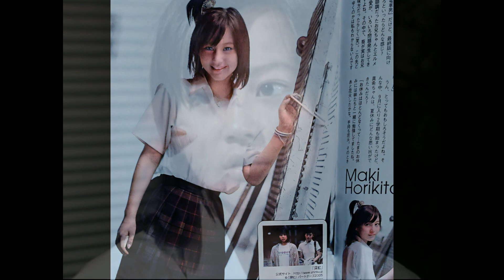堀北真希 想い出のなか maki horikita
音楽　くろうさぎ